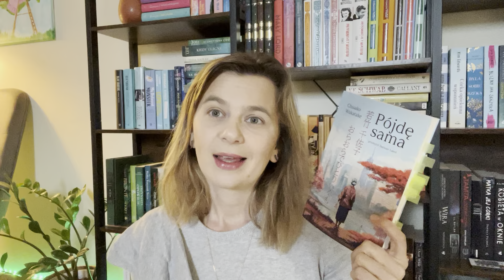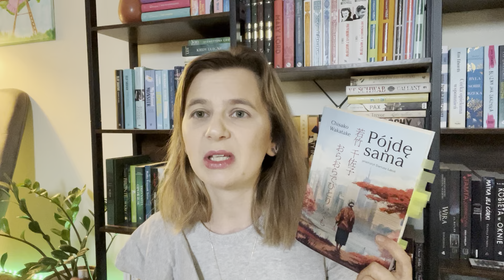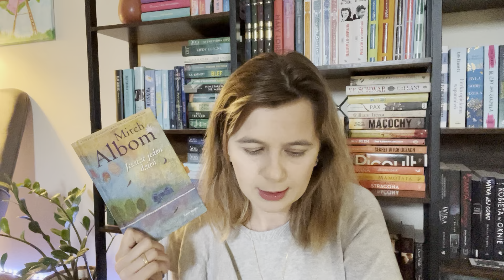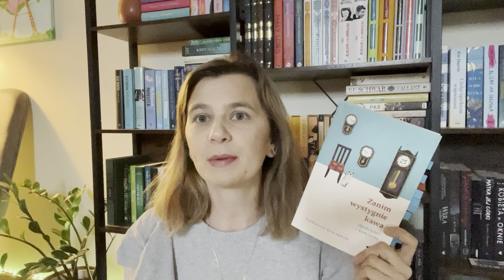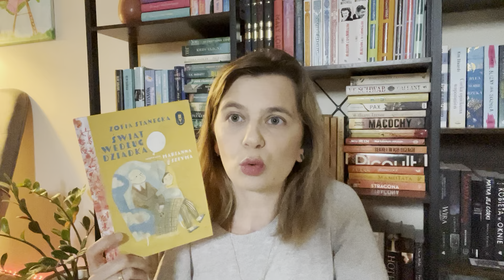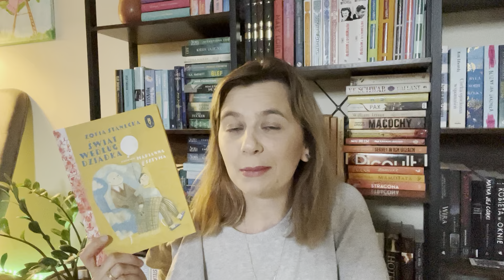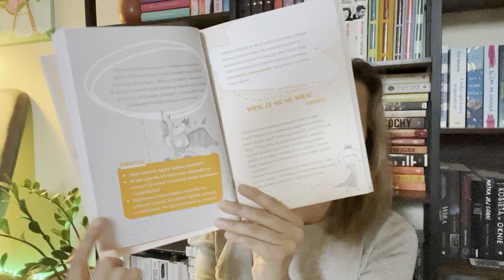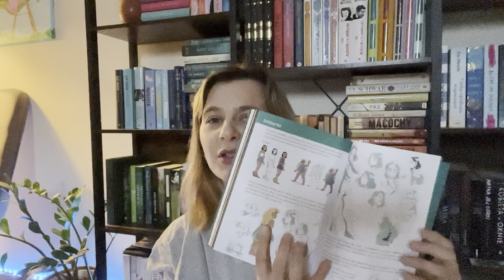16 książek naprawdę dobrych i 1 niekoniecznie… czyli wrap-up lutego 2024 📚| Filiżanka Literatury ☕️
Zapraszam do oglądania i pozostawienia swojej opinii w komentarzu, oraz do wskazania przez Was co Wy ostatnio przeczytaliście lub co polecacie :)
Ściskam Was mocno.
Do zobaczenia niebawem :)
Karolina🌷

Jeśli chcecie zobaczyć moje oceny książek, o których wspominam zapraszam na mój profil na portalu GOODREADS: